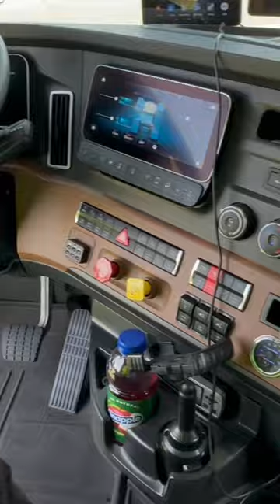Brown Dashboard?? 👀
👀 Check out this upgraded 2024 Freightliner with a stylish brown dashboard and digital dash!